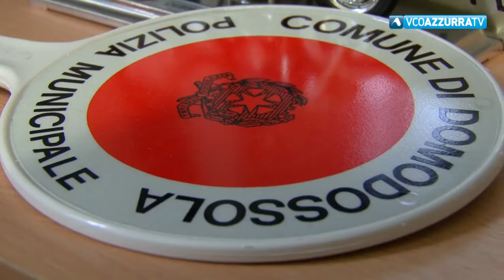Week end di controlli per la movida domese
TG del 1 giugno 2020 - Polizia di Stato e Municipale con Carabinieri hanno presidiato il Borgo della Cultura. Nessuna violazione rilevata